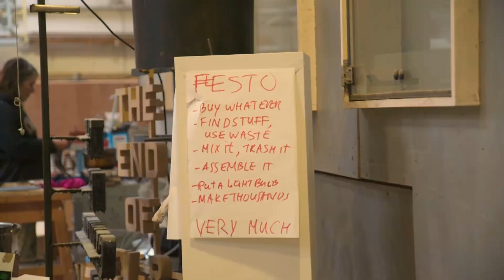Joep van Lieshout - Havenmakers in Beweging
February 2020, Rotterdam.